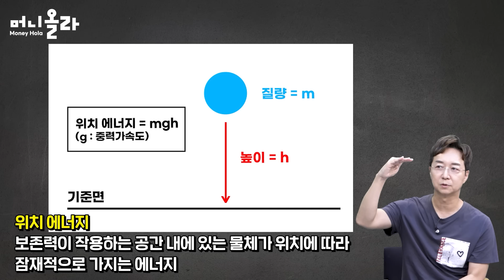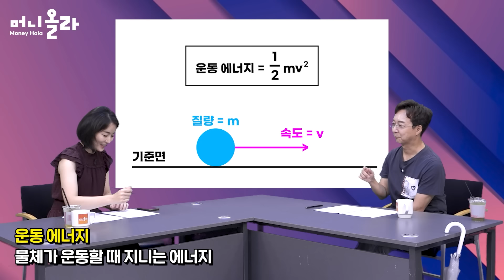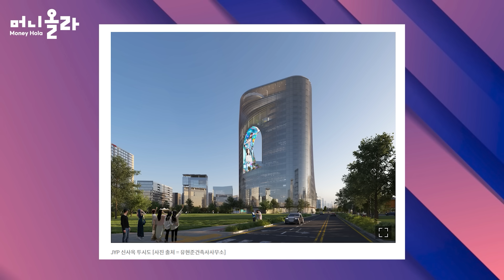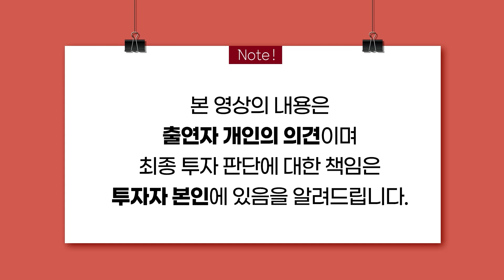[추석 특집 몰아보기] 부동산 하락해도 건재하려면...재건축이 어려운 이유 [유현준 교수 풀버전]